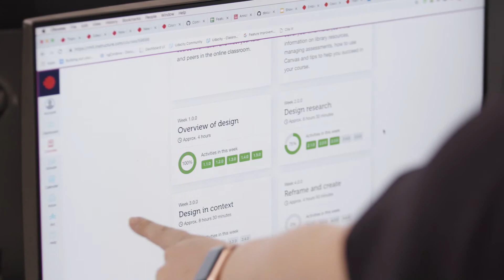RMIT Online's Graduate Certificate in Cyber Security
Develop the strategic and technical skills to solve complex cyber security issues and pursue a successful career in the industry with RMIT Online's Graduate Certificate in Cyber Security. Apply now